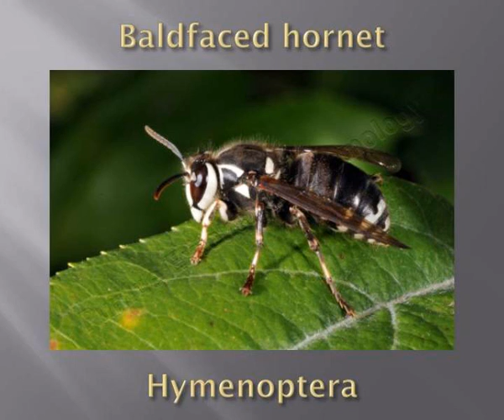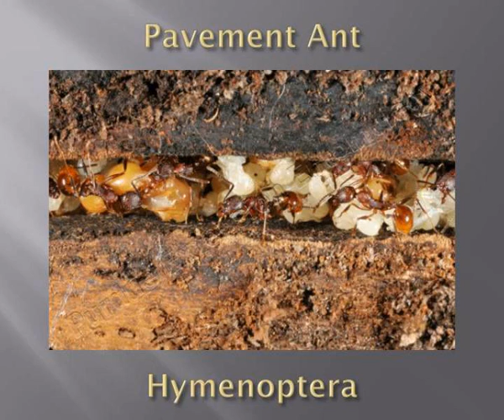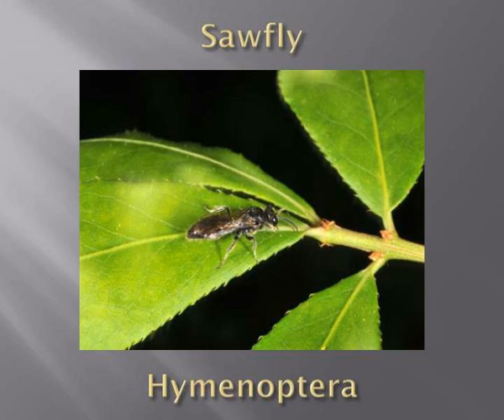bees wasps and ants hymenoptera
Bees, wasps, and ants - Hymenoptera.  Baldfaced  hornet.  Hymenoptera.  Velvet Ant.  Hymenoptera.  Bumble Bee.  Hymenoptera.  Carpenter Bee.  Hymenoptera.  Polistes  Paper Wasp.  Hymenoptera.  Honey Bee.  Hymenoptera.  Horntail.  Hymenoptera.  Cicada Killer Wasp.  Hymenoptera.  Ichneumon Wasp. Slideshow 3063514 by auryon
 show1 : Bees wasps and ants hymenoptera

 show2 : Baldfaced hornet

 show3 : Velvet ant

 show4 : Bumble bee

 show5 : Carpenter bee

 show6 : Polistes paper wasp

 show7 : Honey bee

 show8 : Horntail

 show9 : Cicada killer wasp

 show10 : Ichneumon wasp

 show11 : Carpenter ant

 show12 : Pavement ant

 show13 : Mud dauber wasp

 show14 : Sawfly

 show15 : Sweat bee